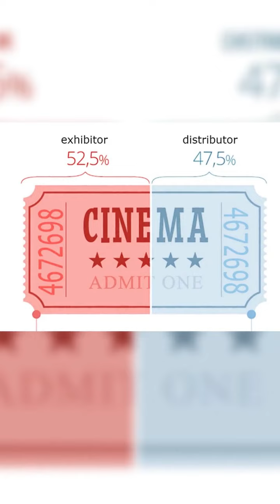Revealed the immense DAMAGE that The Flash caused to DC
Remember a year ago when The Flash was supposedly one of the most anticipated features of the season? It seemed that all of Ezra Miller's problems would be behind him and the film could be a success anchored in the audience's nostalgia for Michael Keaton's Batman and the curiosity to see Sasha Calle's Supergirl. None of that: the film was a complete box office disaster that made Warner lose a lot of money. Now thanks to Deadline we know exactly how big a loss the studio took.

Released in mid-June, The Flash grossed $108 million at the US box office and $163 million in international markets, including $26 million in China. This gives the film a total of 271 million at the global box office, which leaves it out of the 20 biggest grossing films of 2023
However, not all of a film's box office revenue goes to the distributor. A percentage of it, which varies from 75% in China to 50% in the USA, belongs to the cinema that showed the film. Thus, Warner was able to keep only 115 million of all the box office revenue that The Flash achieved.

Added to over 50 million in home entertainment and 85 million in TV and streaming sales
and The Flash in total brought 250 million in revenue to Warner.
Unfortunately for the studio, the Scarlet Speedster film was simply too expensive, so what it grossed wasn't enough to cover its numerous costs. The production of the film alone cost 200 million, and this in official figures released by the studio, the real price is probably much higher. Add this with another 120 million spent on the marketing campaign and bonuses for the team among other expenses and you have a total cost of 405 million.

Subtracting revenue from the budget results in a total loss of 155 million. This is the second feature that made his studio lose the most money in 2023